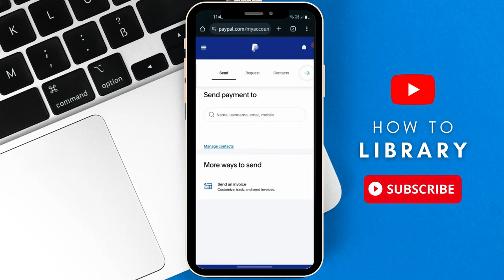How To Create Payment Link In PayPal (2024) Easy Method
Elevate your online payment experience with our detailed walkthrough on creating a payment link in PayPal. Our professional guide will walk you through the process, ensuring you can easily implement this valuable tool for your business or personal transactions.